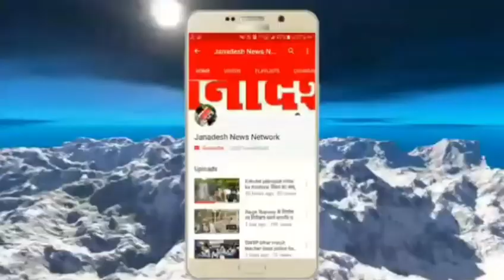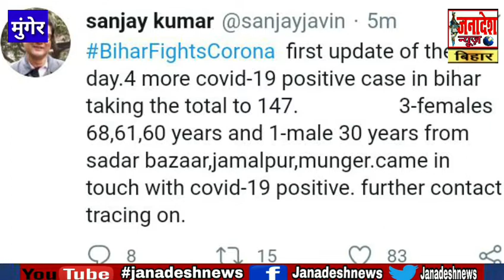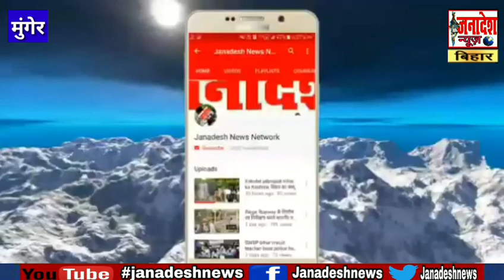बिहार में फिर मिले 4 कोरोना पॉजिटिव,मुंगेर भी बन गया हॉटस्पॉट,देखिए वीडियो बिहार का आंकड़ा पहुंचा147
Janadesh news munger